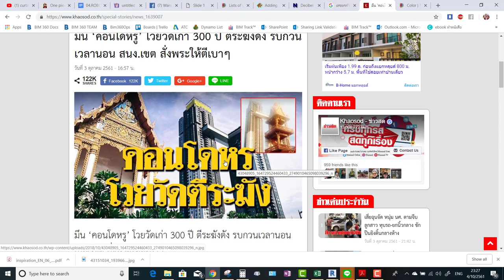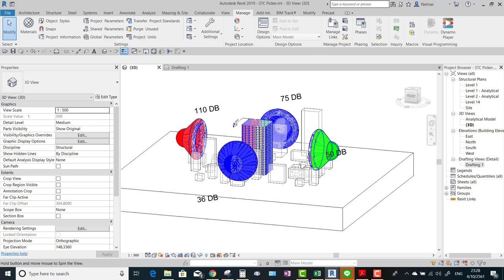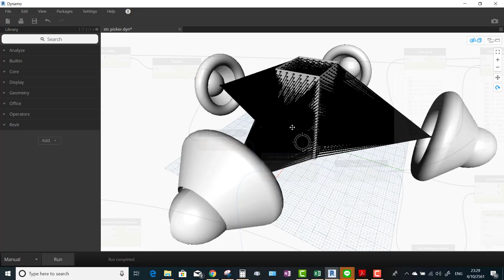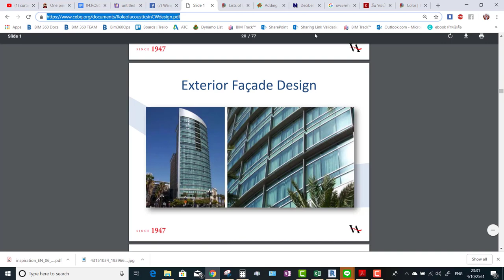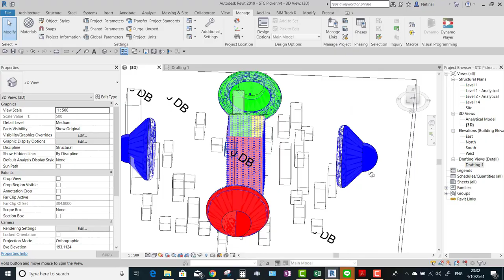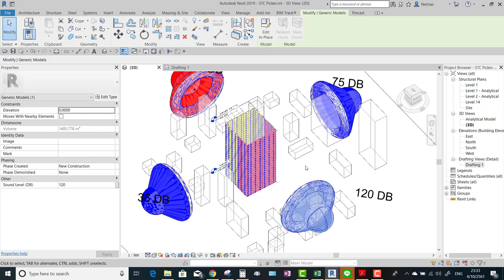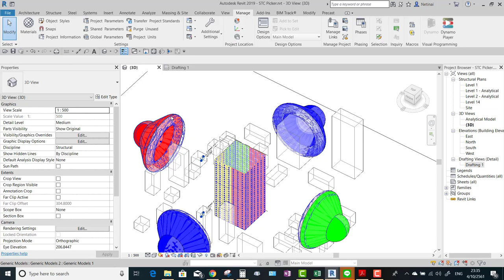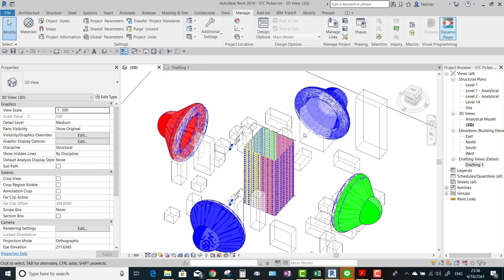BIM (Revit and Dynamo for Acoustic Level Picker)